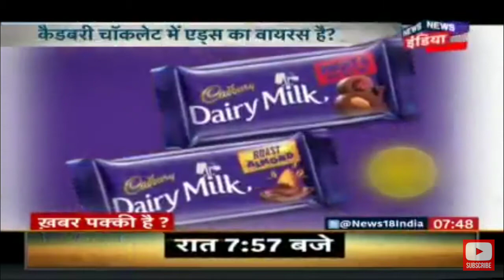Dairy Milk mein HIV(AIDS) ka sach aaya saamne- Investigation by IBN 7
Is Dairy Milk really contaminated with HIV (AIDS)? Investigation by IBN 7.